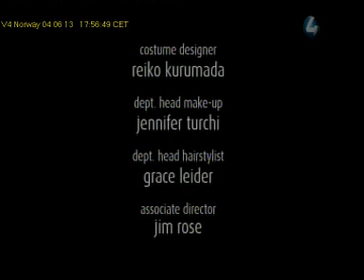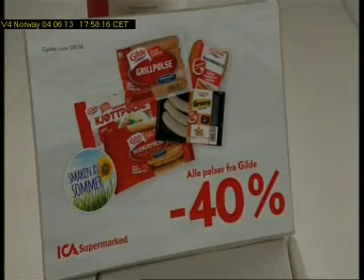V4 Norway 2013 06 04T17 56 42D254